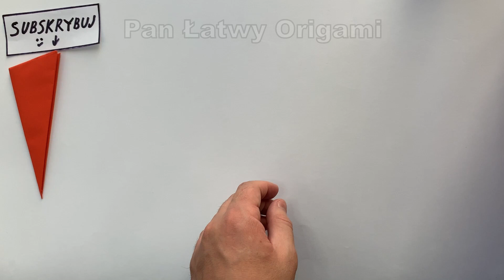Jak Zrobić Pistolet Automat Kałasznikowa AK47 GTA 6 | Bronie z Papieru | Karabin z Papieru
Kanał o papierowych rękodziełach własnymi rękami. Samouczek i instrukcje origami. Jak zrobić łatwe origami. SZTUKA i majsterkowanie. Filmy szkoleniowe Origami. Jak zrobić Origami dla początkujących. Wszystko jest bardzo szczegółowe i łatwe do zrozumienia krok po kroku. Jeśli chcesz nauczyć się robić origami, pomożemy Ci.
Dziękuję bardzo za polubienie, komentarz i subskrypcję.
Jeśli chcesz jakiś film o origami, napisz swoje życzenia w komentarzach.

Origami ( 折り紙 , japońska wymowa: [oɾiɡami] lub [oɾiꜜɡami], od ori oznaczającego „składanie”, a kami oznaczającego „papier” (kami zmienia się w gami z powodu rendaku)) to sztuka składania papieru, która jest często kojarzona z Japońska kultura. We współczesnym użyciu słowo „origami” jest używane jako termin obejmujący wszystkie praktyki składania, niezależnie od kultury pochodzenia. Celem jest przekształcenie płaskiej, kwadratowej kartki papieru w gotową rzeźbę za pomocą technik składania i rzeźbienia. Współcześni praktycy origami generalnie odradzają stosowanie nacięć, kleju lub znakowania na papierze. Teczki origami często używają japońskiego słowa kirigami w odniesieniu do projektów, które wykorzystują cięcia, chociaż cięcie jest bardziej charakterystyczne dla chińskich wyrobów papierniczych.

Niewielką liczbę podstawowych fałd origami można łączyć na różne sposoby, aby tworzyć skomplikowane projekty. Najbardziej znanym modelem origami jest japoński papierowy żuraw. Ogólnie rzecz biorąc, projekty te zaczynają się od kwadratowej kartki papieru, której boki mogą mieć różne kolory, nadruki lub wzory. Tradycyjne japońskie origami, praktykowane od okresu Edo (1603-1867), często mniej rygorystycznie podchodziło do tych konwencji, czasami wycinając papier lub używając na początku niekwadratowych kształtów. Zasady origami są również wykorzystywane w stentów, opakowaniach i innych zastosowaniach inżynierskich.